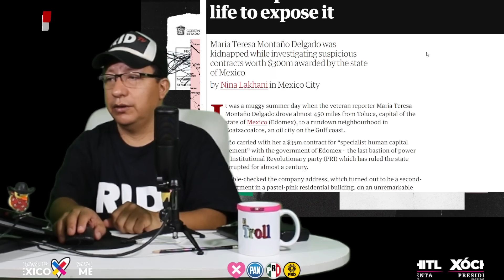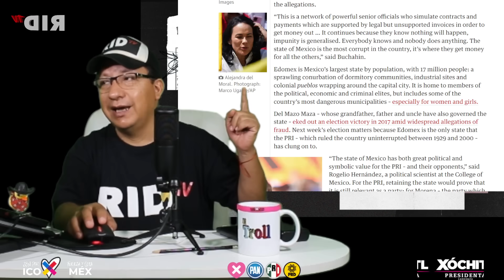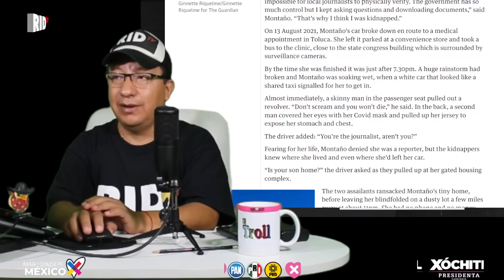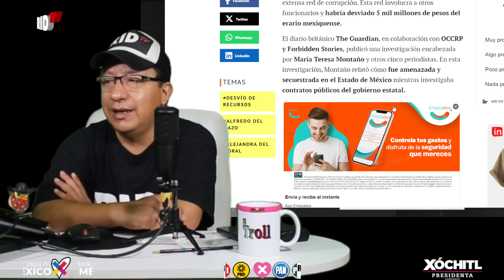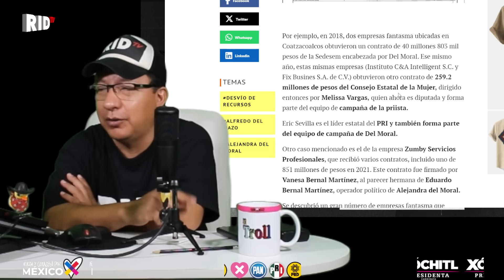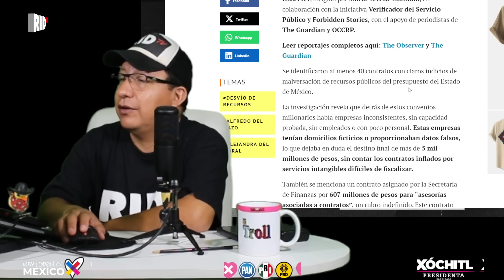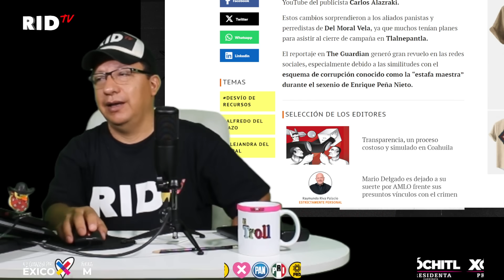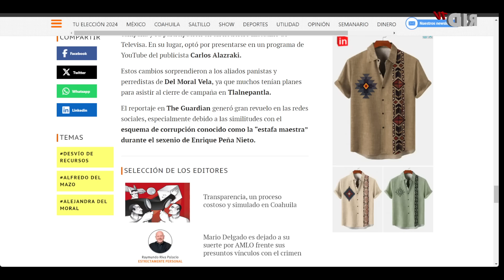TREMENDA R4TA: ¡ALEJANDRA del MORAL TRAICIONÓ a MÉXICO por 5 MIL MDP! ¡Se VENDIÓ a MORENA!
Ligan a Alfredo de Mazo y a candidata Alejandra del Moral con red de empresas fantasma; habrían desviado 5 mil millones de pesos, según The Guardian
 AGRADECEMOS TUS DONATIVOS vía:
►TARJETA BANAMEX: 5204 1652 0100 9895
►DEPOSTO a la CUENTA: 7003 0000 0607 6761
►TRANSFERENCIA a la CLABE: 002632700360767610
A NOMBRE DE: JESUS MIGUEL GARZA QUINTANA
BANCO BANAMEX
SUCURSAL 4411

PODCAST
Escúchanos en: